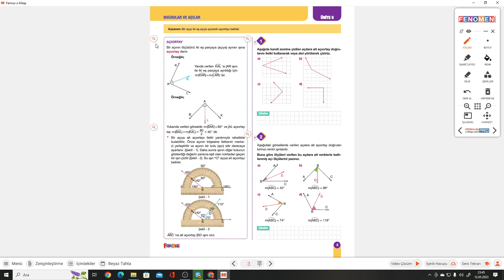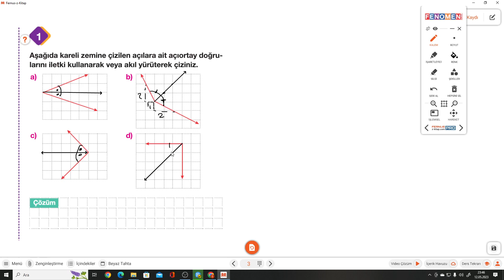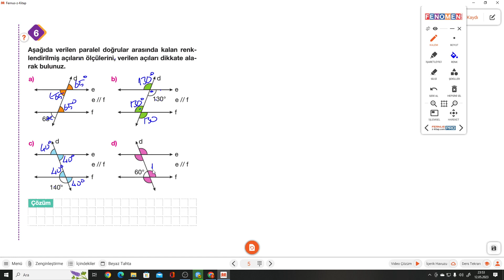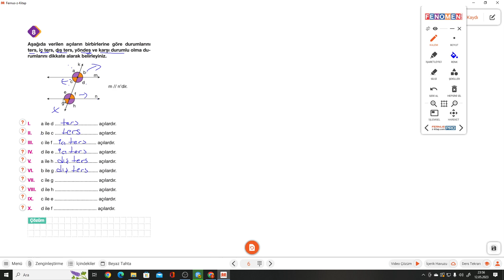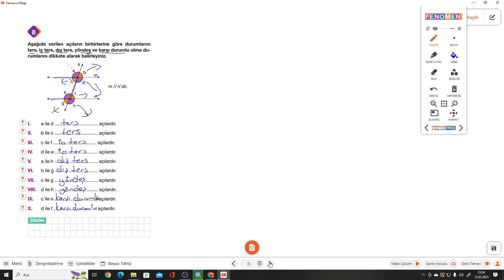7.SINIF FENOMEN 5.FASİKÜL S.3-4-5-6 DOĞRULAR VE AÇILAR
Kurmay Yayınları Fenomen 5.FASİKÜL S.3-4-5-6 DOĞRULAR VE AÇILAR ile devam ediyoruz.